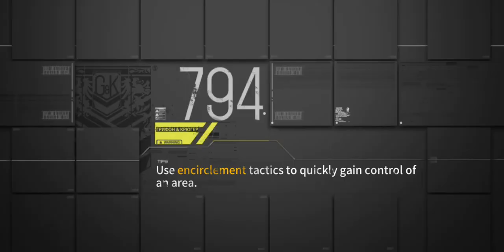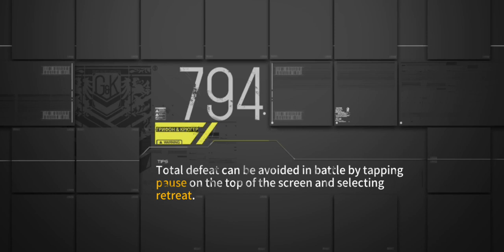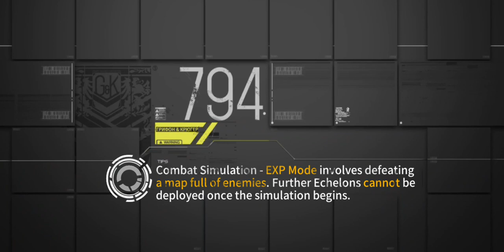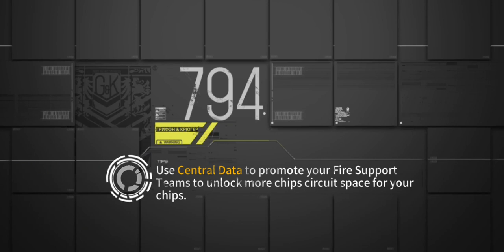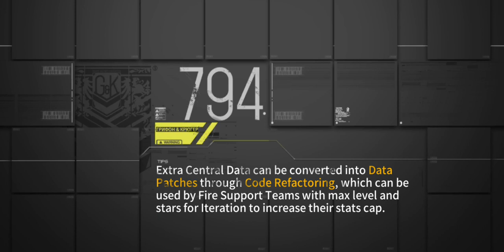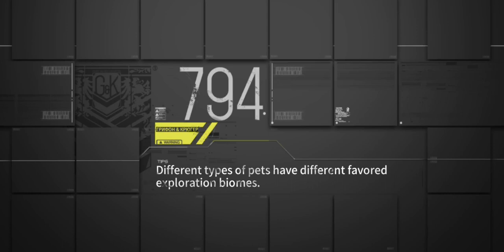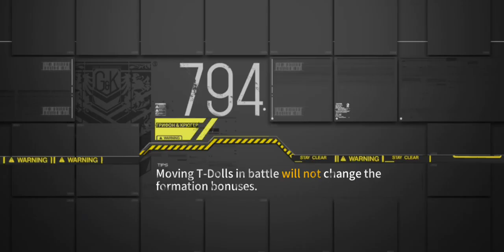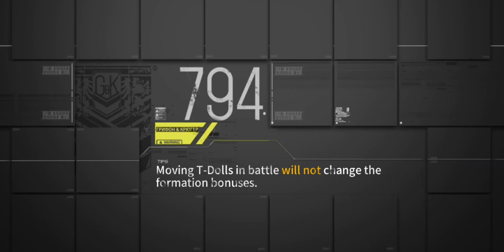Grilsfrontline EN Mirror Stage Ace 3 Chapter 3 : The Symbolic : Defying the Moerae II 2/2 [Ex Hard]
Use 4 Combat Echelons
1st Echelon = IWS2000 Rifle Anti Armored Combat Echelon
2nd Echelon = Dual416 Combat Echelon
5th Echlon = MG Anti Armored Combat Echelon
6th Echelon = SF Ouroboros EW Echelon

Stage Reward [Ex Hard] = 2 New Type Fire-Control Component

⭐⭐⭐⭐Mondragon M1908, , ⭐⭐⭐WKp, ⭐⭐⭐STG-940 and ⭐⭐⭐GM6 Lynx loot drop in this stage!